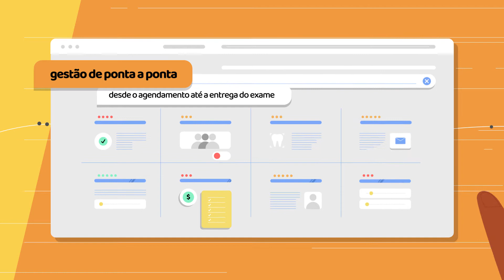Cfaz.net - Sistemas de Diagnóstico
Cliente - Cfaz.net
Aprovação - Shirley Garcia, Thales Luna e Gustavo Carvalho
Roteiro - Sarah Ribeiro
Produção - IRRA Studio
Direção - José Marcus UZe
Atendimento - José Marcus UZe
Arte - Julio Sanchez
Animação - Marcela Cristina e Lucas Alves
Locução - Bruno Simpson
Áudio - IRRA Studio